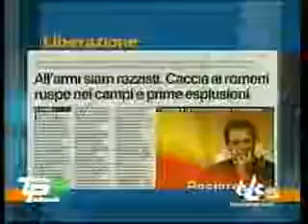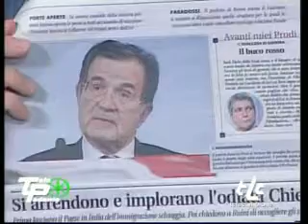Intervista ad Andrea Gibelli - 1-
Telepadania 17-11-07 parte 1a